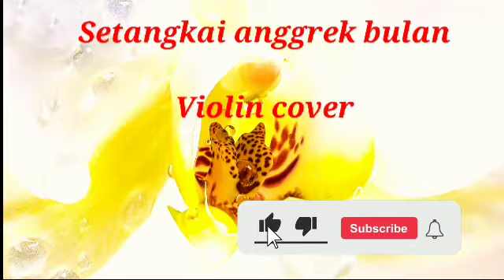Setangkai Anggrek Bulan Violin cover lagu nostalgia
lagu ini dibawakan oleh Titiek Sandhora & Mucshin Alatas dan karena keindahan lagu setangkai anggrek bulan ini sering di rillis ulang ya kalo.bahasa sekarang ya di Cover gitu deh oleh beberapa penyanyi kenamaan seperti Broery pesulima & Emillia Contesa lalu oleh Rani, Oleh Dewi Yull dan banyak lagi